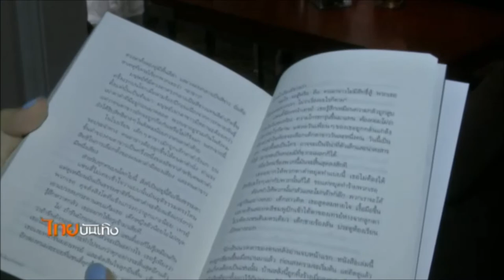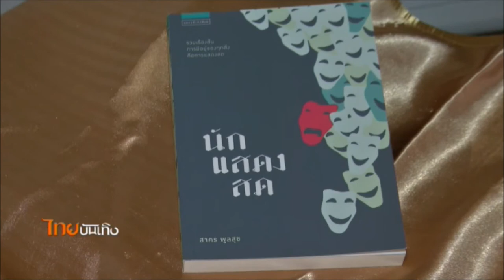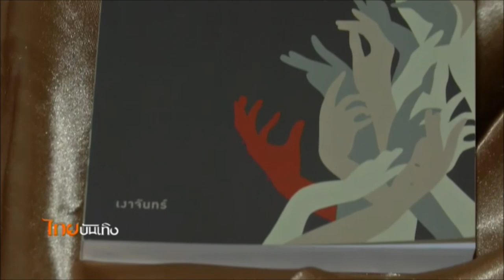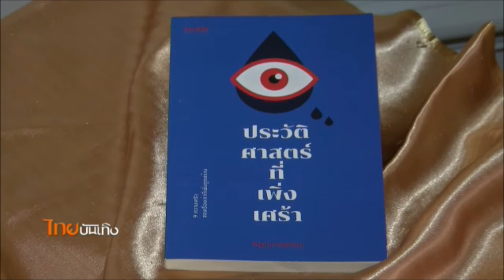พบปะนักเขียนซีไรต์ปี 2560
ซีไรต์ปีนี้ถือเป็นปีทองของนักเขียนหญิงรุ่นใหม่ เพราะมีผลงานติดโผรอบสุดท้ายถึง 3 เรื่อง ซึ่งต่างก็บอกเล่ามุมมองหลากหลาย ทั้งจากสายตาคนเมือง ชีวิตในจังหวัดชายแดนใต้ ไปจนถึงการเล่นกับแนวคิดทางปรัชญา ซึ่งต้องขับเคี่ยวกับผลงานของนักเขียนรุ่นใหญ่อีก 5เรื่องซึ่งล้วนเคยผ่านเวทีรางวัลนี้มาแล้วทั้งสิ้น